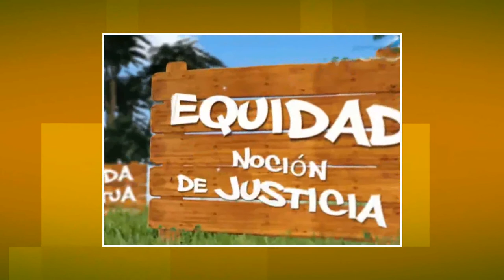Portal UNSE 8 17/05/2014 1/3